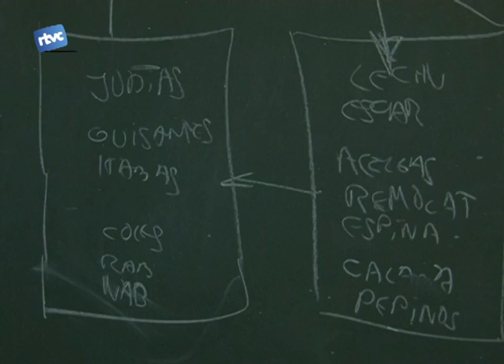Més cursos d'autosuficiència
Parlem una setmana més d'esbiosfera. Aquesta associació inicia durant aquest mes nous cursos. Tot i que continuen els dedicats a l'horta, ara s'hi afegeixen temes com tallar-se els cabells o fer-se una faldilla.
Jugar a ser pagesos i pageses, va ser una de les activitats que es van poder fer durant aquesta Setmana Santa. Mitjançant un petit tros de terreny el nens i nenes de 4 a 10 anys van poder plantar hortalisses, llegums, entre altres tipus de cultius.
Aquest projecte de l'EsBiosfera, té la intenció d'apropar-se al món dels més menuts realitzant activitats ecoeducatives per aprendre els principis bàsics de l'ecologia, observar-la i entendre els seus cicles naturals.
El nens i nenes a part de plantar també van poder preparar la terra, collir, donar menjar a les gallines... Tot plegat va ser una bona manera de fer veure als nens d'on ve el que mengem.